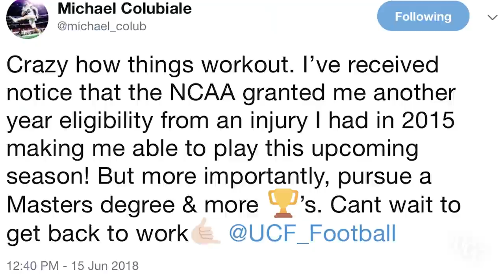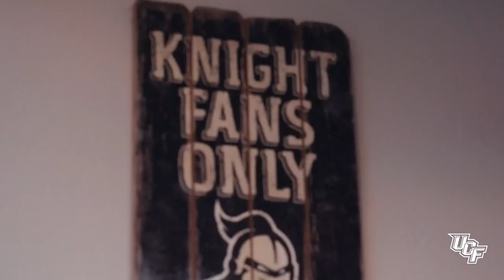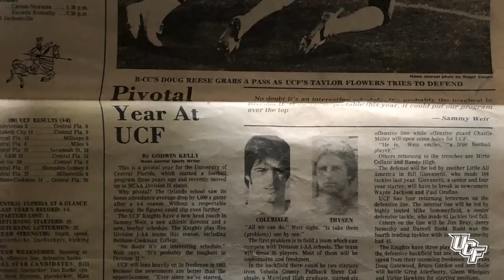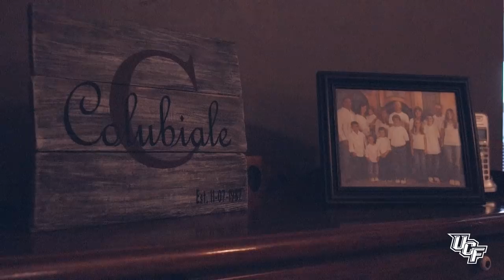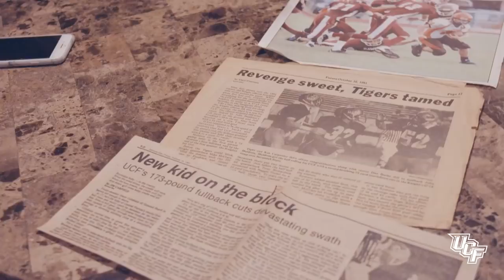The Quest Episode 8: Colubiale Family Affair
He's back for his 𝟲𝘁𝗵 season with the Knights, but Michael Colubiale's history with UCF Football goes back further than that. Check it out in Episode 8 of The Quest.